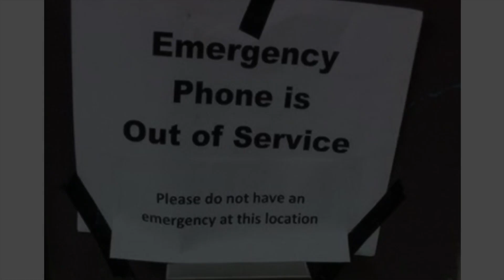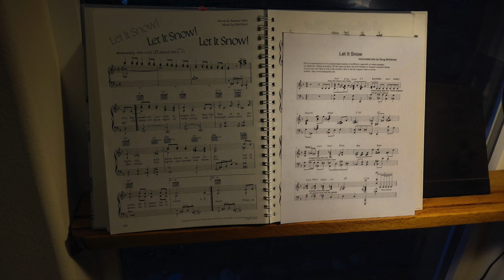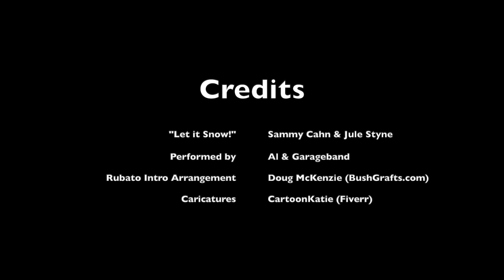Al & Lena's 2019 Video Christmas Card